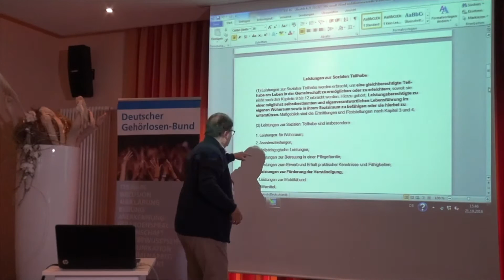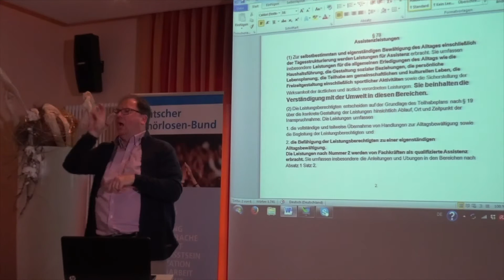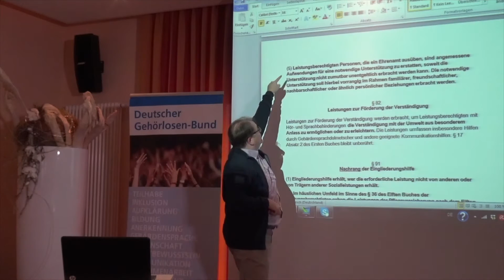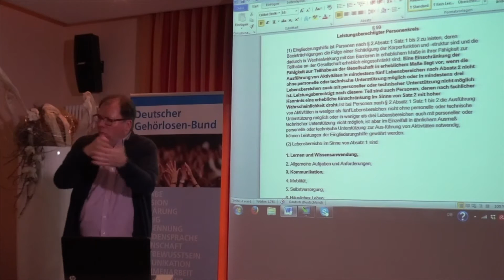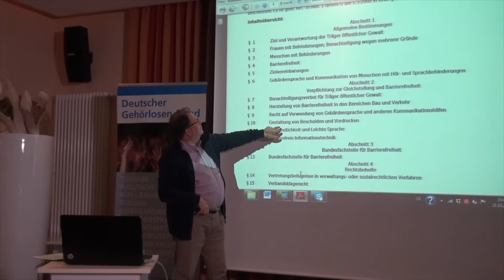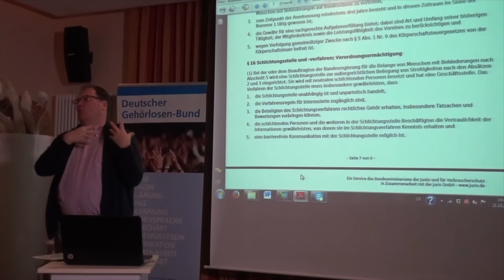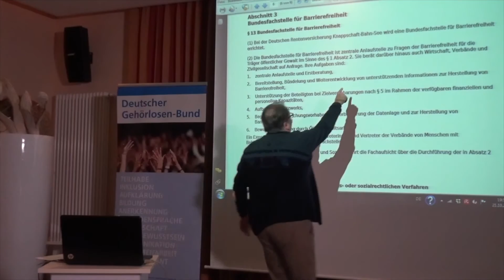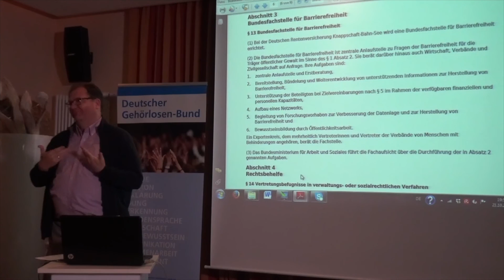DGB- Film 23/2016: Erläuterungen zu neuen Gesetzen BTHG und BGG vom Jahr 2016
Viele Gehörlosen haben sich konkrete Paragraphen in neuen Gesetzen gewünscht. Hier sind die Erläuterungen als kleiner Überblick in Gebärdensprache erstmal zu sehen. In diesem Film werden die Ausschnitte aus den Berichten von Helmut Vogel, Präsident des DGB zu neuen Gesetzen gezeigt. Das war am 21. Oktober 2016 bei der Bundesversammlung des DGB in Büren. Dort waren die Delegierten der Landes- und Fachverbände des DGB, Fördermitglieder und Presseleute anwesend.
Kurzer Inhalt zum halbstündigen Film:
Bundesteilhabegesetz (BTHG), 0-15 Min.: Soziale Teilhabe (Par. 76, 78, 82) und Personenkreis (Par. 99),
Novelliertes Bundesbehindertengleichstellungsgesetz (BGG), 15-30 Min.: Schlichtungsstelle (Par. 16) und Bundesfachstelle für Barrierefreiheit (Par. 13) - Im nächsten Jahr wird der DGB mehr darüber berichten.